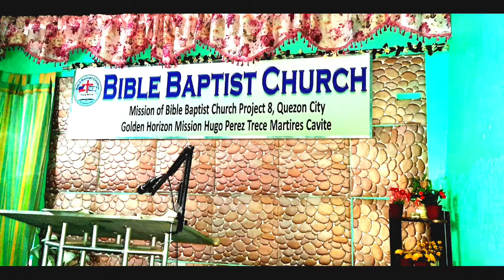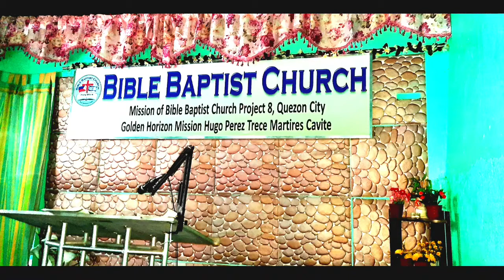First Sunday 01/03/2021